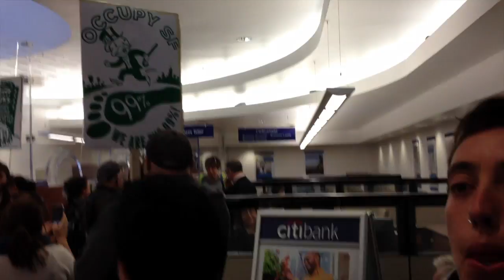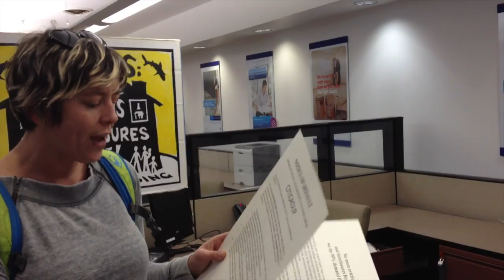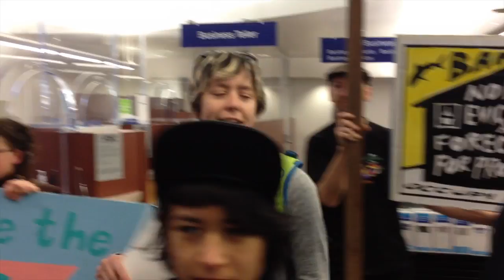Occupy Castro Delivers a Notice of Default to Citigroup 3 Dec 2011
On 3 December 2011, members of Occupy Castro occupied the Citibank on Castro Street in San Francisco. There, they delivered and read a letter of demands to stop the illegal actions of the company, including foreclosures.